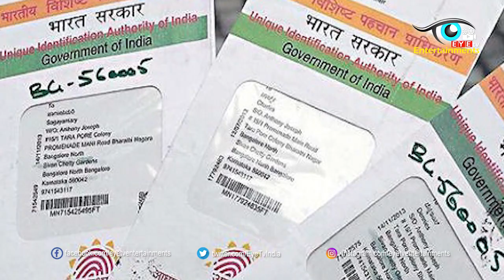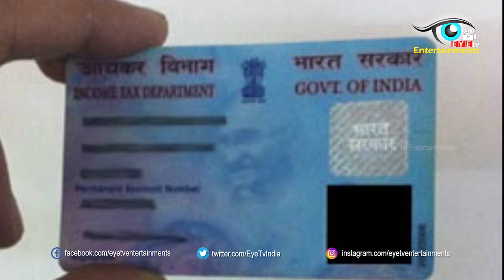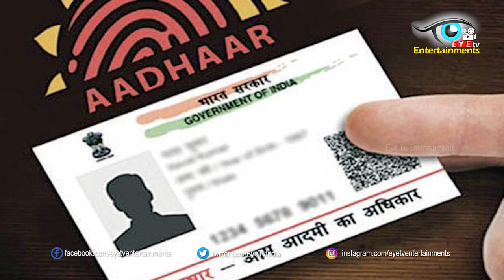Supreme Court Sensational Decision On Aadhar Card Security